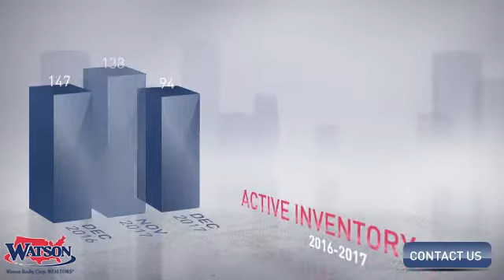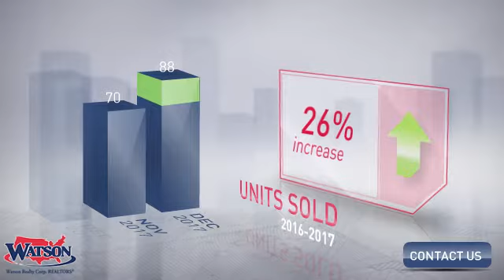Altamonte Springs Market Update,FL, Real Estate Market Update from Watson Realty,January, 2018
Watson Realty Video Update recapping market activity within Altamonte Springs Market Update, FL, during the month of January, 2018